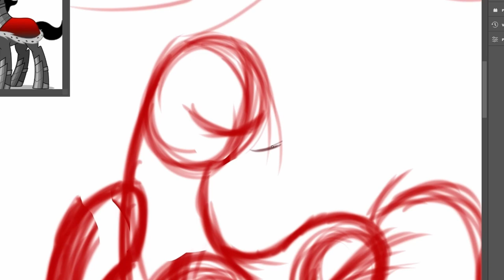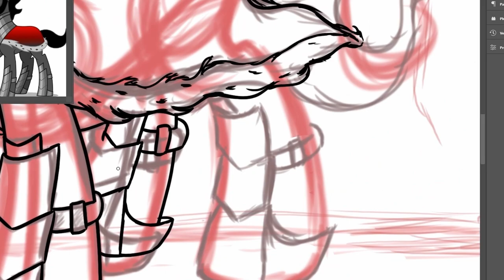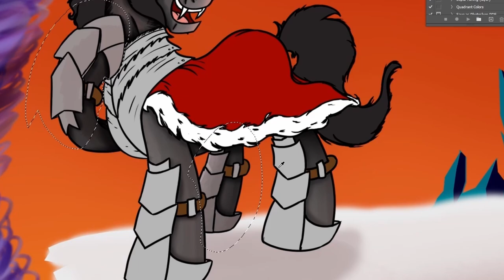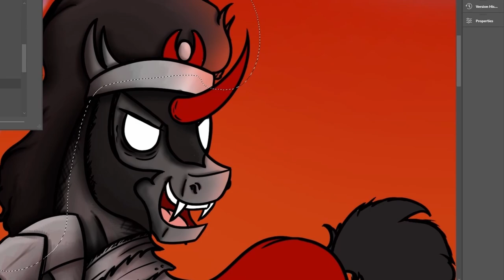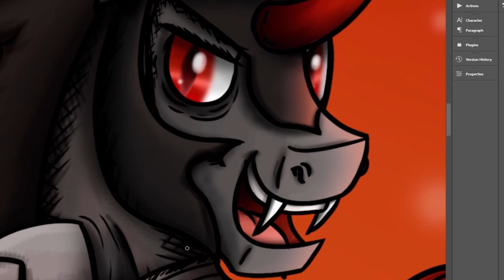Redrawing King Sombra i did 3 years ago!